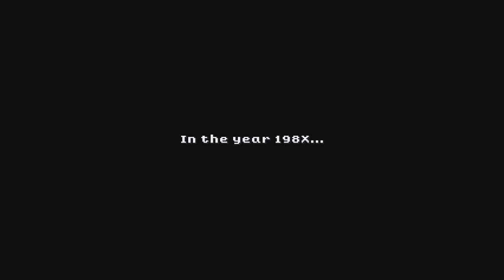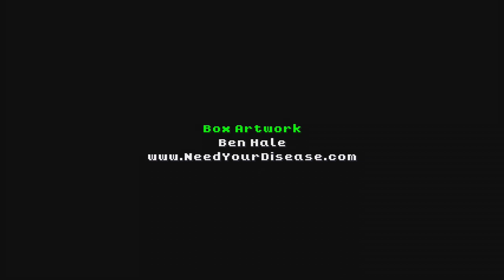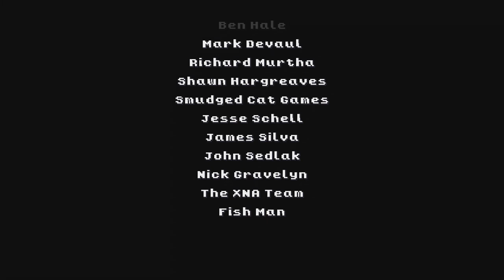Vintage Hero (Xbox Indie Game) Walkthrough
Vintage Hero full game playthrough with no lives lost.

00:00 Intro
06:36 Stage 1
16:34 Stage 2
24:50 Stage 3
34:16 Stage 4
46:16 Stage 5
55:09 Stage 6
1:03:39 Final Boss
1:09:40 Ending

One thing to note that Bosses alternate their behavior from time to time and it seems to be at random. Each boss has a general move pattern but sometimes they pull in a thing or two out of nowhere just to keep things interesting.

Walkthrough Playthrough Gameplay Full Game